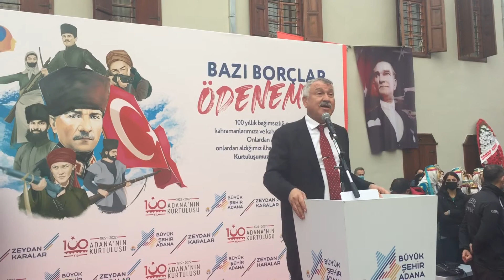Zeydan Karalar, Kurtuluşun 100. Yılında Akkapı’da Konuştu